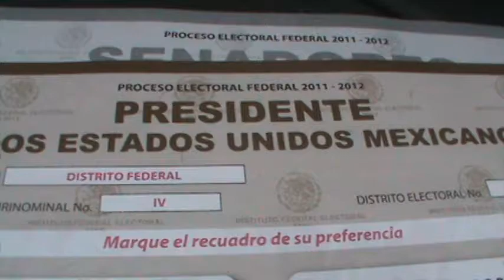El voto de ¿la lealtad? ...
No tengo por quién votar y lo hago con los ojos cerrados y mucha fe a ciegas.